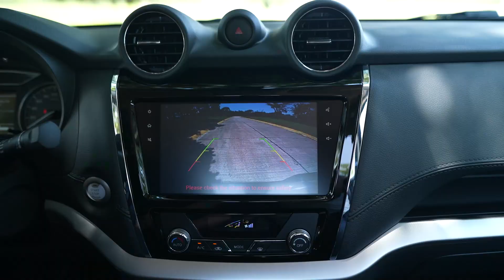3 bondades que se destacaron del uso de nuestra ZNA 𝐑𝐈𝐂𝐇 𝟔 😎